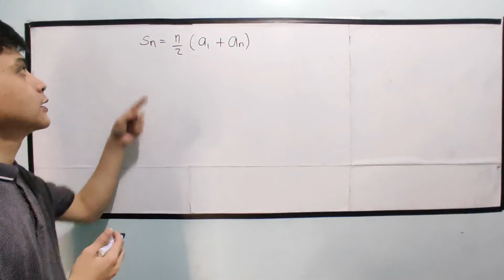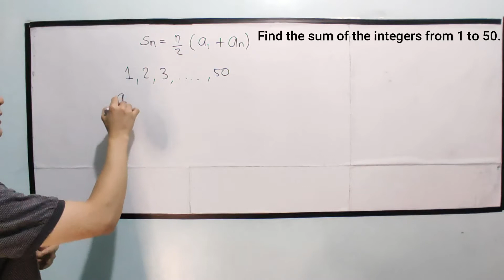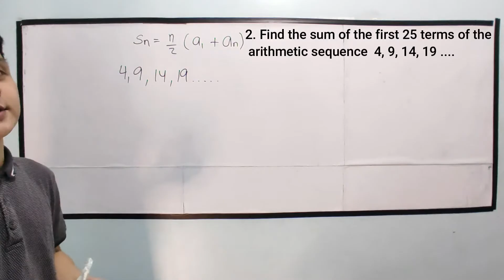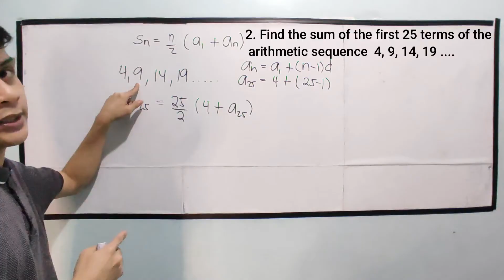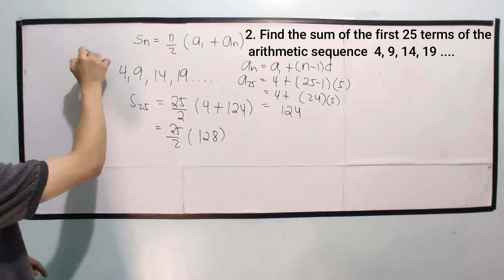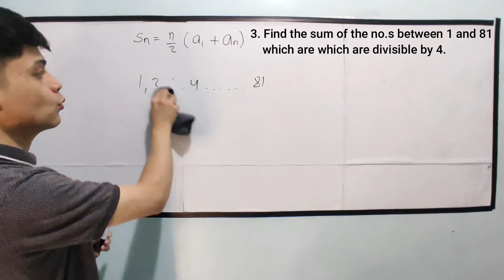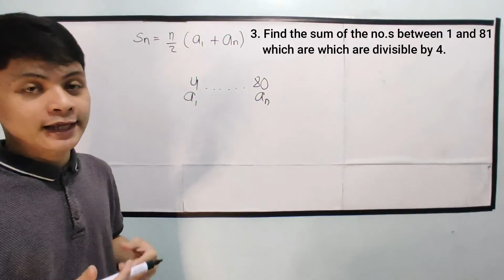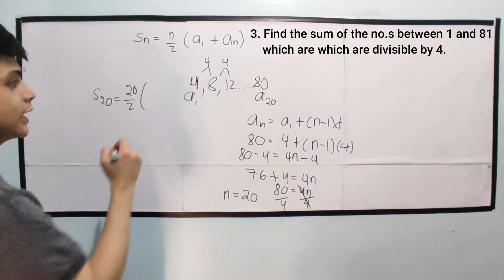[MATH 10] Arithmetic Series in TAGALOG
Paano ba ang magsolve ng Arithmetic Series?

 sequence
 Introduction to Sequence
 Arithmetic sequence
 arithmetic means
 arithmetic series
 finding the common difference
 finding n
 finding d
 finding nth term
 geometric sequence
 geometric means
 geometric series
 harmonic sequence
 harmonic means
 harmonic series
 fibonacci sequence
 finding the common ratio
 finding the number of terms